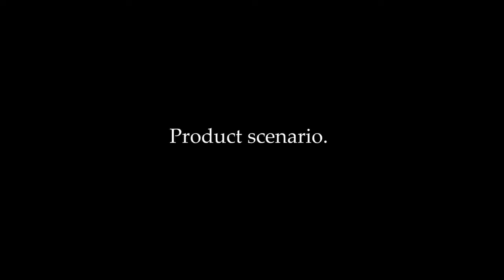𝗖𝗥𝗘𝗦𝗖𝗘𝗡𝗧 𝗦𝗘𝗥𝗜𝗘𝗦 - 𝗖-𝗦𝗛𝗔𝗣𝗘𝗗 𝗖𝗘𝗜𝗟𝗜𝗡𝗚 𝗟𝗜𝗚𝗛𝗧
𝗖𝗿𝗲𝘀𝗰𝗲𝗻𝘁 𝗦𝗲𝗿𝗶𝗲𝘀
The design inspired by the crescent moon, which means that a beautiful hope is coming, giving people infinite hope, and setting out a soft and comfortable home art.

𝗖𝗿𝗲𝘀𝗰𝗲𝗻𝘁 𝗦𝗲𝗿𝗶𝗲𝘀
It can meet the solutions of different scenarios such as home space, art space, shopping mall, brand store, office space, restaurant bar, hotel club, etc.